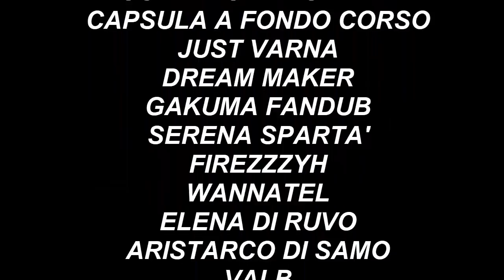My Hero Academia Abridged - ITA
DAI UN'OCCHIATA ANCHE AL TRAILER DEL NOSTRO NUOVO GIOCO :3